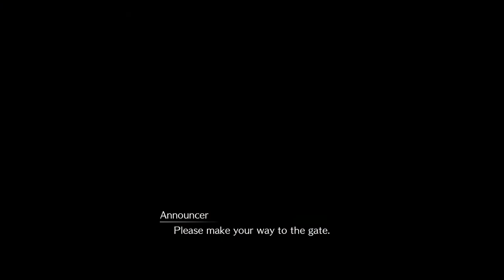FINAL FANTASY 7 REMAKE Walkthrough Part 21 "Underground Colosseum"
The Town That Never Sleeps